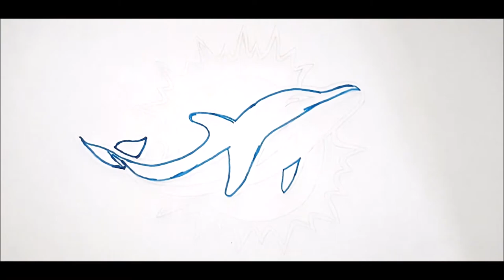How to draw the logo of Miami Dolphins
any new video